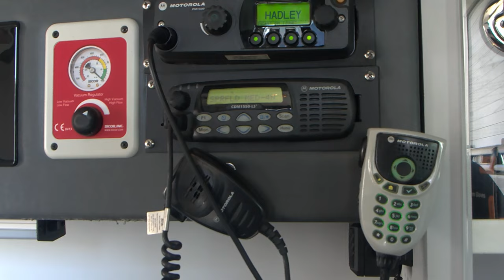New Hadley Ambulance Dedication: 10-23-23